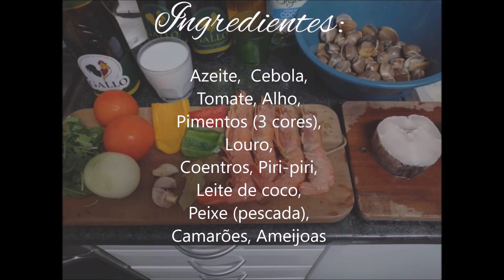Moqueca à Ramalho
Moqueca à Ramalho; Ronaldo da Gastronomia; Ronaldo da culinária; Moqueca; Receita informal; Receitas; Ramalho Documentary Gastronómico; Culinária; Gastronomia; Série Documental Gastronómica; As minhas receitas; Moqueca à Ramalho em dias de Quarentena.